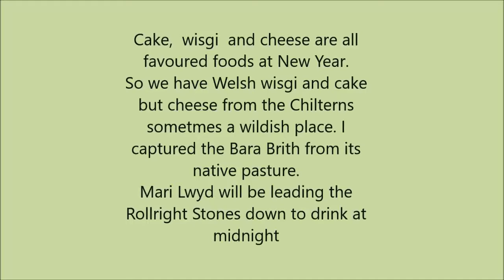New Year Silly